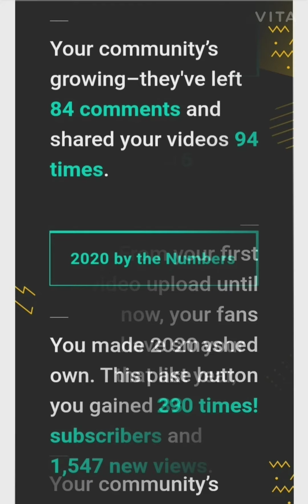My 2020 youtube gallery and MyYearInReview| Thank u all | The Art n Craft House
Hello everyone
So here my 2020 youtube gallery hope you all like it ❤️❤️
And thank you so much for supporting me ❤️❤️
And Happy New year all❤️❤️❤️❤️